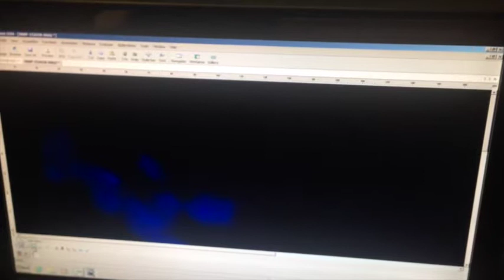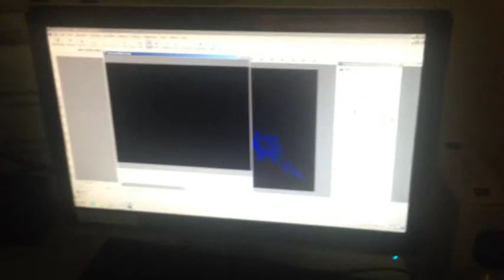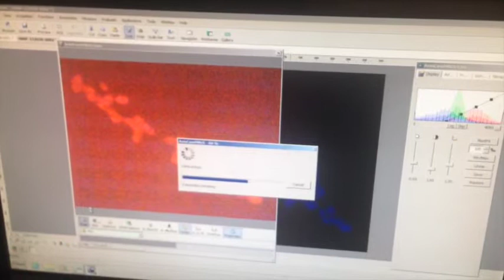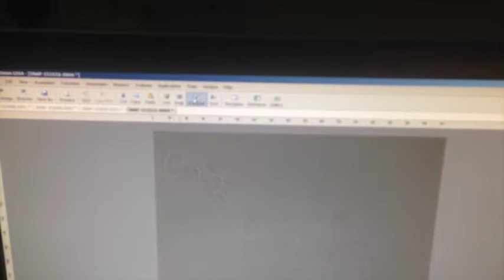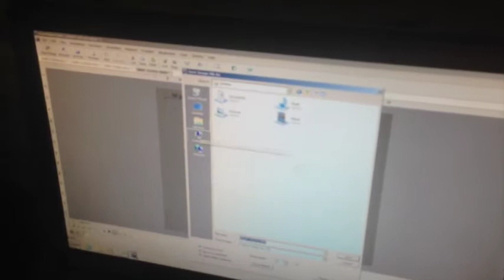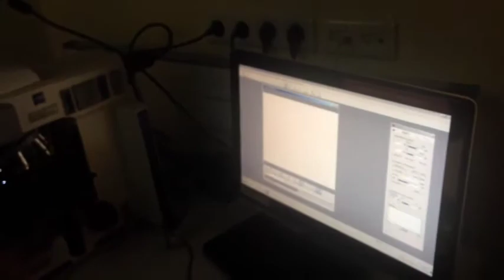Upright Zeiss Fluorescent Microscope tutorial with English subtitles - II